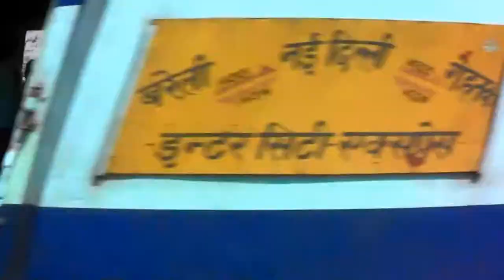"VARUN" - 1st Electric Locomotive Assembled by DLW, Varanasi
Date: 15th April 2017 10:02 hours
Location: Chandra Nagar Railway Station
GZB WAP-7 #30509 "VARUN", the first electric locomotive to be assembled by Diesel Locomotive Works (DLW), Varanasi hauls the 14315 Bareily - New Delhi Intercity Express towards its next hault Anand Vihar Railway Terminal (ANVT).